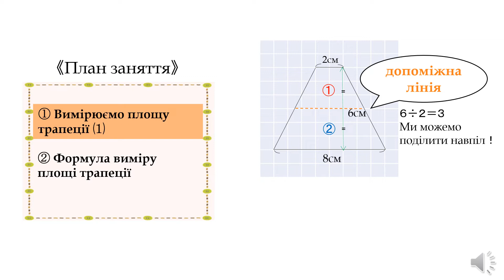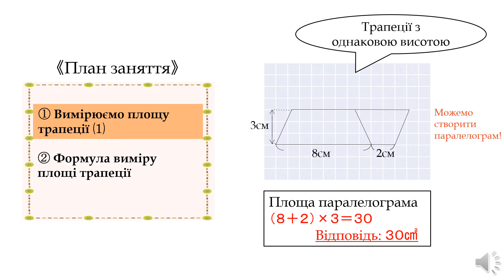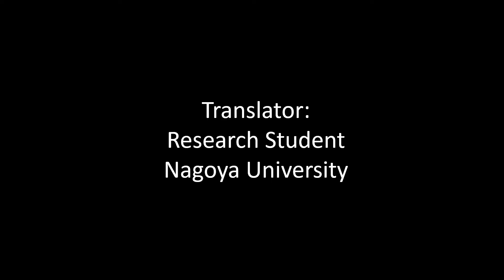小5＿台形＿台形の面積の求め方（ウクライナ語版）